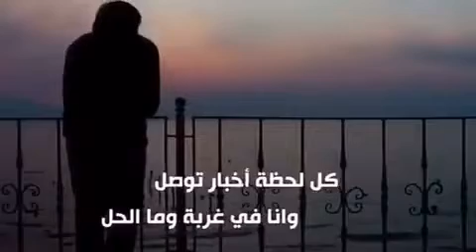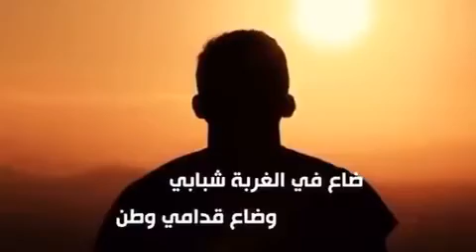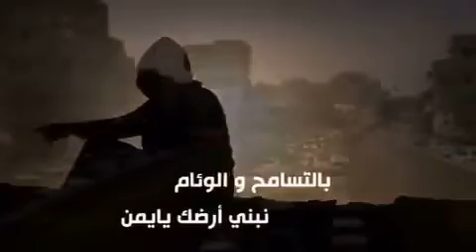الرسم بالشاي في شيلة - حال أهل اليمن - أداء | محمد الحرازي